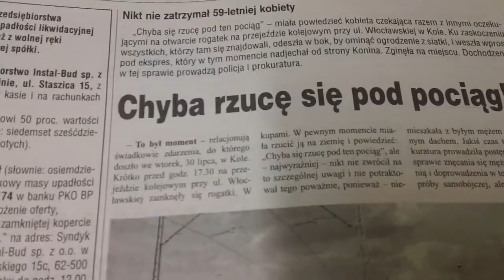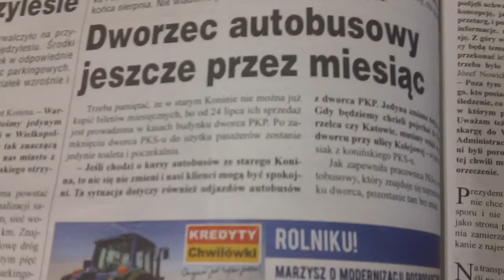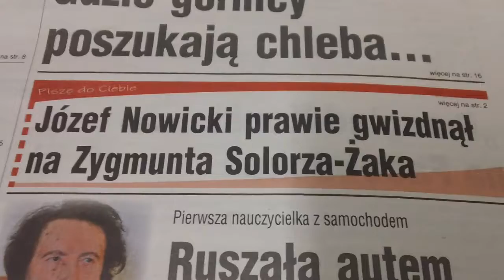Przegląd - Od lewa do prawa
Polecam ostatni nr Przeglądu Konińskiego - dla każdego coś innego.